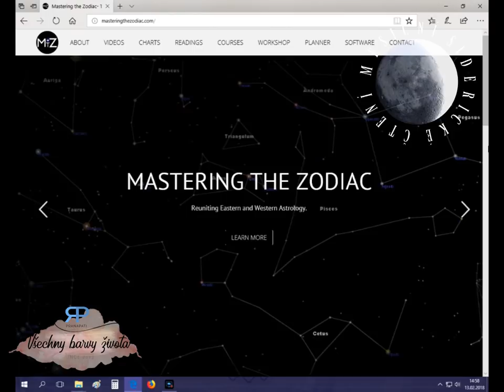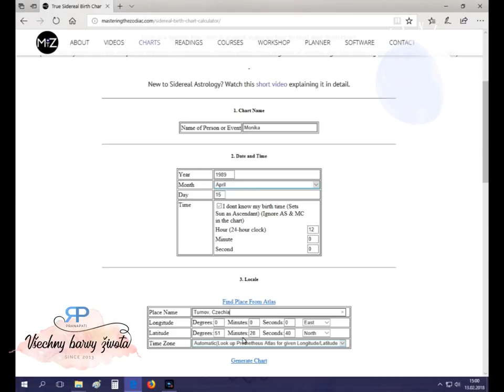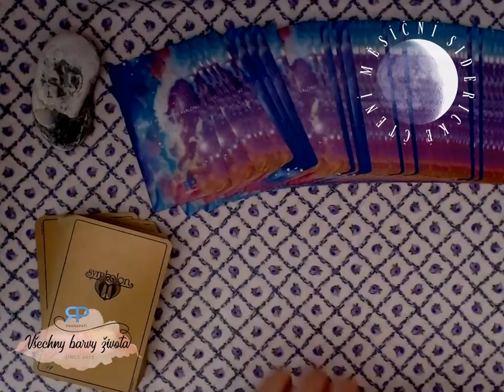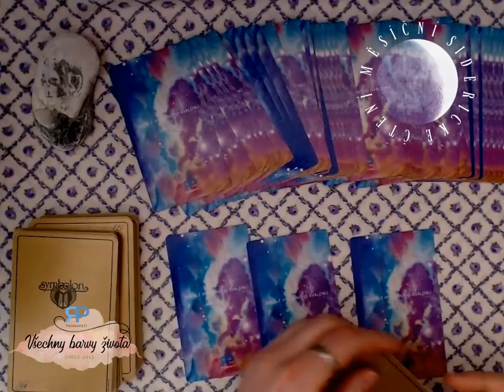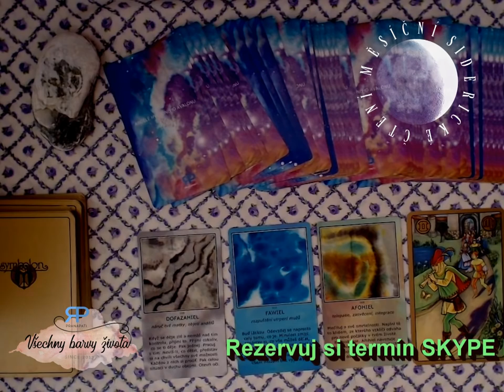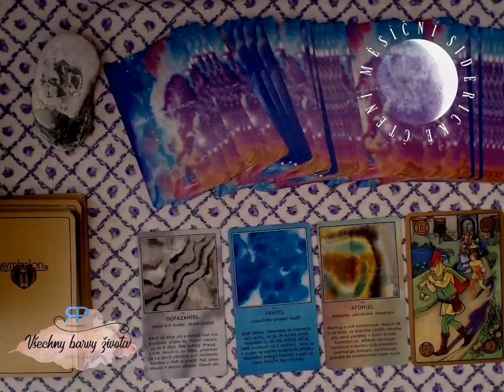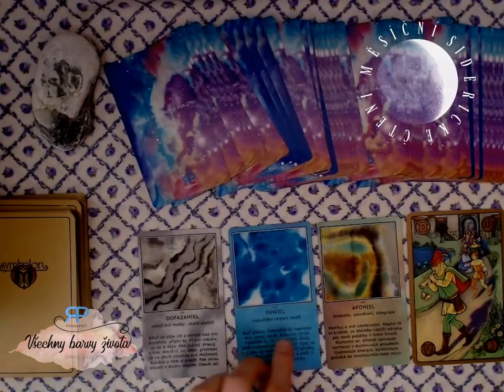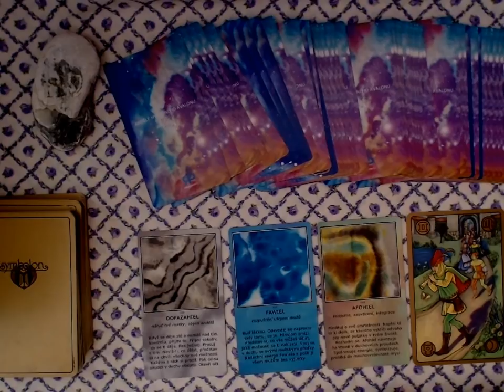Měsíční siderické čtení - Střelec - červen 2018 - výklad karet